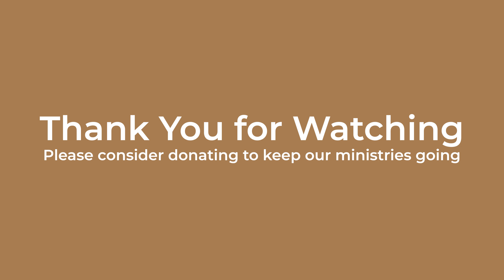Precious Commodities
Visit outathebox.org for exclusive content and blog. Sign up to get updated when new videos are released!